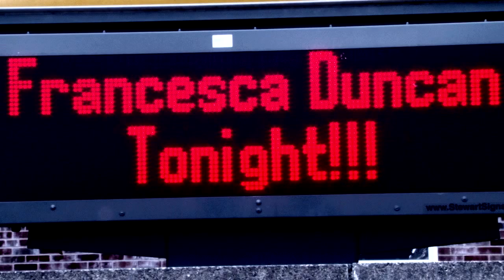No Shame - Francesca Duncan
"No Shame"
Francesca Duncan
Directed by Grace Scamurra